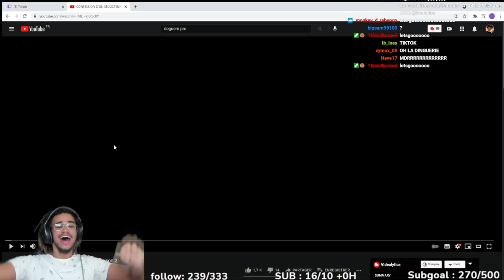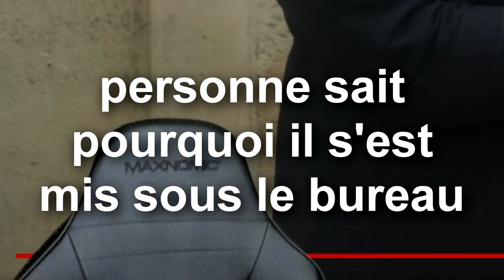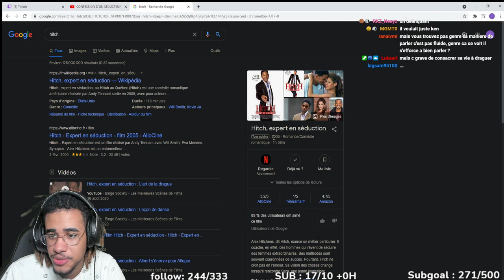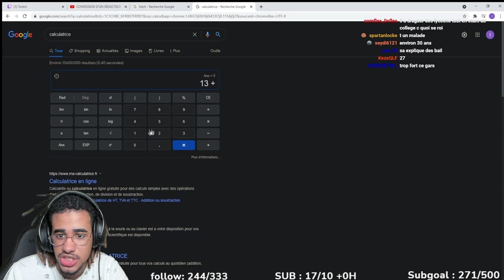IL EST BEAUCOUP TROP FORT POUR NOUS…